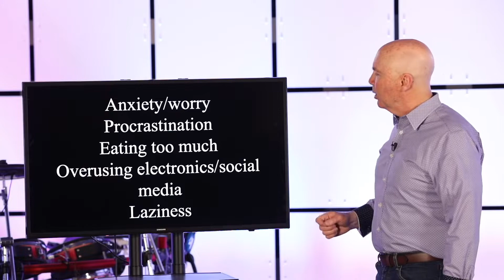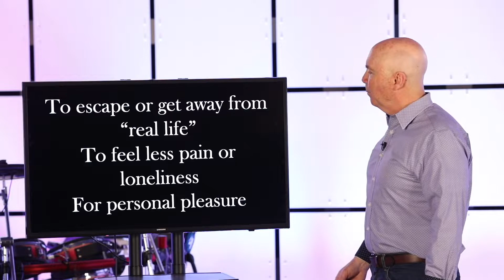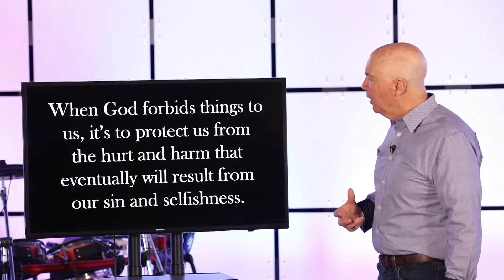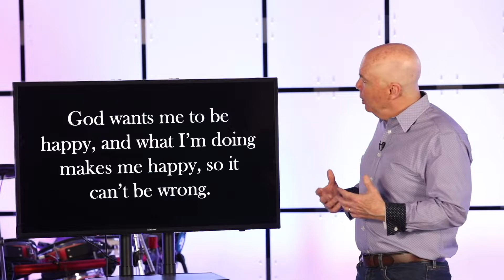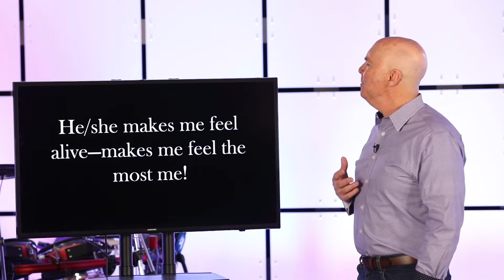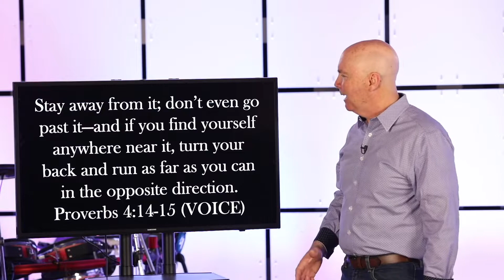I'm Tempted (Message Only)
Temptation.  It’s something people don’t want to talk about.  And when we do, how often do we get caught up in excuses and rationalizations?  Is it really true that temptation leads to loss?  What’s to be done about it?

Connect with Journey!